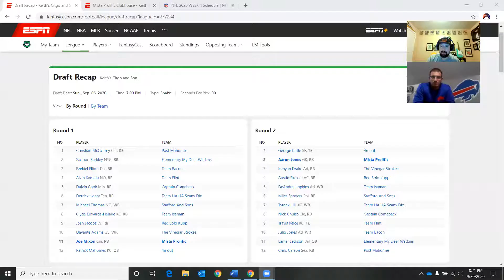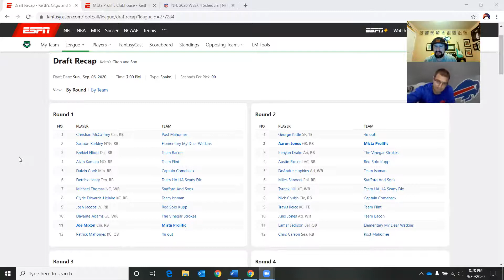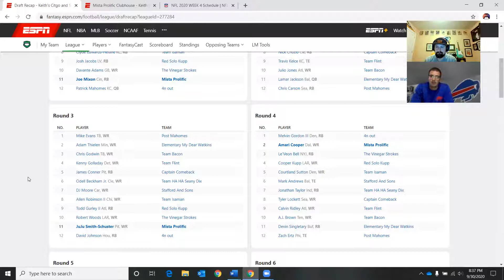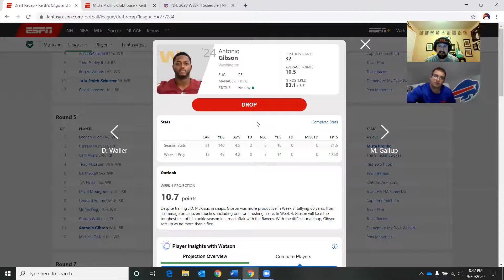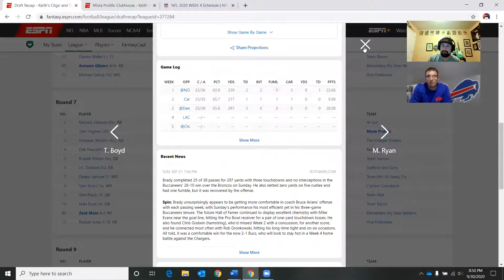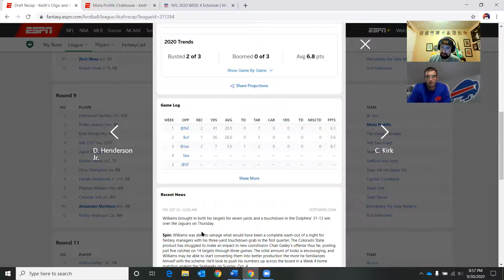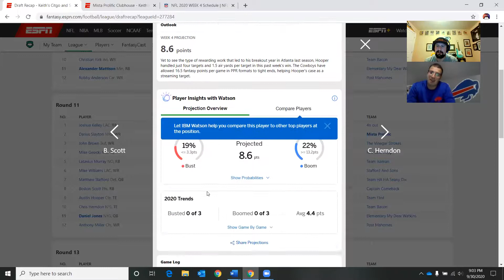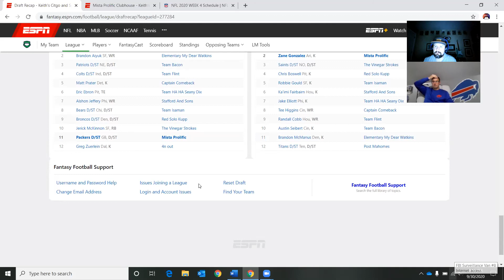Prolific Thinking: Episode 8 - Kontext Gaming Fantasy Football League Post-Draft Analysis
Fantasy Ryan is BACK! Ryan and Andrew break down their post-fantasy draft picks and provide analysis and thoughts on their selections.

Note - Unfortunately we lost connection right at the last two rounds of our analysis, so our podcast will unfortunately end there.